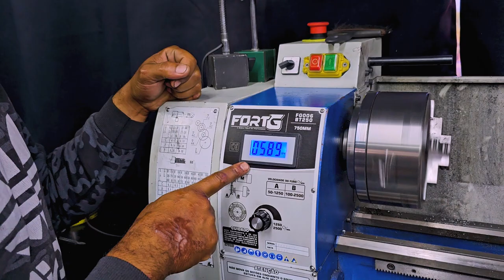MONTEI UM 190 COM BIELA DE PCX! SERÁ QUE VAI AGUENTAR A PRESSÃO